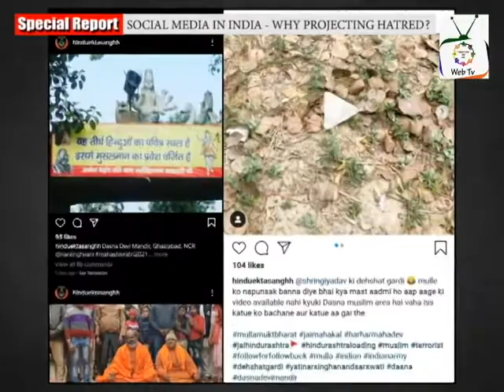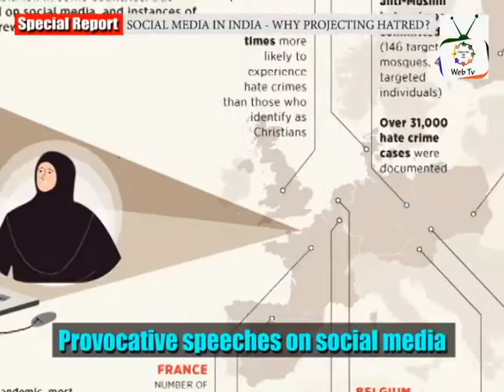SOCIAL MEDIA IN INDIA - WHY PROJECTING HATRED? | Special Report 08-02-22 | FREEDOM FOR ALL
Digital platforms in India have accelerated the spread of anti-Muslim hatred that forms the architecture of Hindutva crimes in India. In the name of free speech, misinformation & hatred are very easily able to flourish. Content circulating on digital platforms incites violence against Muslims in India, the report titled "Experiences of Muslims in India on Digital Platforms" with Anti-Muslim Hate found.

Digital infrastructure of Hindutva is organized around building disinformation and accelerating the circulation of enmity & grudge  against the Muslims. The narratives of hate are often centered on specific events and policy decisions made by the ruling BJP and diverging responses to Hindutva. Several rightwing and Hindutva leaders have been calling for a Muslim ‘genocide’. The lack of moderation policies by social media platforms against hate speechs have resulted as icing on the cake for the extremist BJP regime.

Provocative speeches on social media circulated after The Citizenship (Amendment) Act (CAA) became law on 11th December, 2019 and riots broke out which killed as many as 53 people, causing enormous damage to Muslims. On 1st January, 2022, prominent Muslim women were put up for ‘sale’ on an app on GitHub. In March 2020, COVID-related Islamophobic content expanded across digital platforms in India, suggesting that Muslims are responsible for the spread of the pandemic.

Facebook’s posts in India have always been flooded with inflammatory content that are linked to deadly religious riots. Activists and civil society groups have expressed deep concerns over Prime Minister Narendra Modi and home minister Amit Shah’s silence on these incidents, making it obvious that hate speeches are fully backed by BJP government.